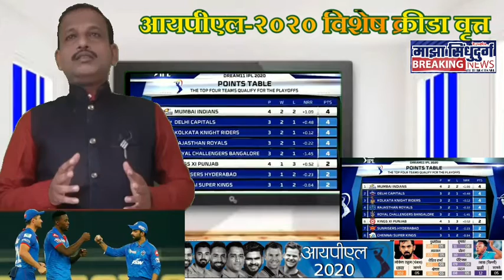पंजाबची मजबूत फलंदाजी नेस्तनाबूत; आज काय होणार?दिल्ली की राजस्थान?